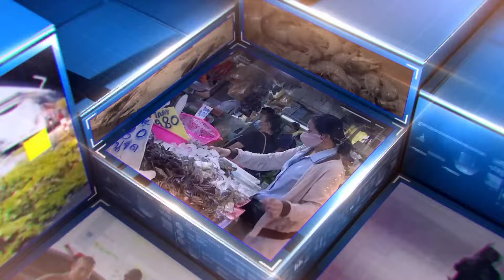ดรามา! เจ้าของร้านฉุนเสียงดัง ปาเก้าอี้ไล่รถแห่งานบวช | เจาะข่าวค่ำ | GMM25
ส่วนเรื่องนี้เสียงดังเป็นเหตุ ในงานแห่นาค เมื่อขบวนรถเครื่องเสียงงานบวชผ่านร้านค้า เสียงดนตรีดังกระหึ่ม คนแห่สนุก แต่ร้านค้าไม่สนุกด้วย ถึงขั้นปาเก้าอี้ใส่รถแห่